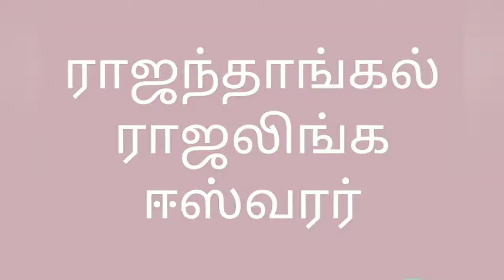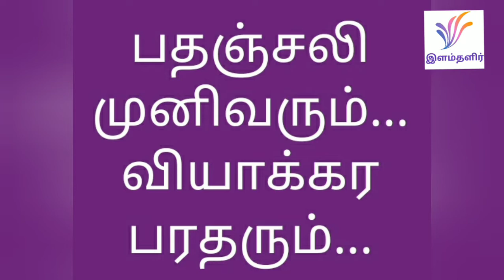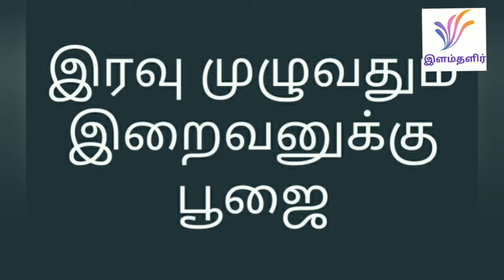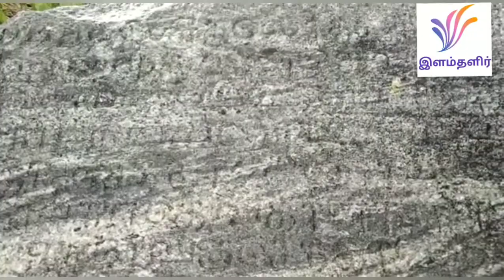ராஜயோகம் தரும் ராஜந்தாங்கல் ராஜலிங்கேசுவரர்...